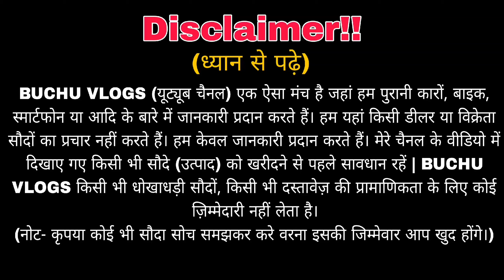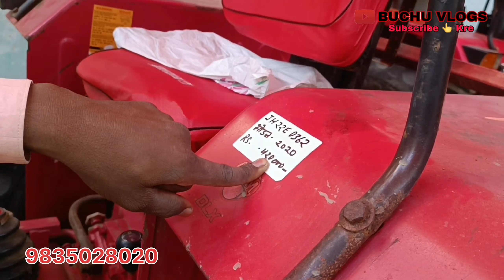Second Hand Tractors Jharkhand | मात्र 2 लाख मे 2023🔥| स्वराज | महिंद्रा | सोनालिका | A1condition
SHOWROOM ADDRESS:- (Shiva Motors)
Garhwa ( Nagar Road ) In Front of Forest Department गढ़वा (JH)

Buchu Vlogs (यूट्यूब चैनल) एक ऐसा मंच है जहां हम पुरानी कारों बाइक स्मार्टफोन या आदि के बारे में जानकारी प्रदान करते हैं। हम यहां किसी डीलर या विक्रेता सौदों का प्रचार नहीं करते हैं। हम केवल जानकारी प्रदान करते हैं। मेरे चैनल के वीडियो में दिखाए गए किसी भी सौदे (उत्पाद) को खरीदने से पहले सावधान रहें। Buchu Vlogs किसी भी धोखाधड़ी सौदों  किसी भी दस्तावेज़ की प्रामाणिकता के लिए कोई ज़िम्मेदारी नहीं लेता है।

बेस्ट महिंद्रा ट्रेक्टर
 महिंद्रा ट्रैक्टर
सेकंड हैंड महिंद्रा ट्रेक्टर
महिंद्रा ट्रैक्टर कीमत
ओल्ड महिंद्रा ट्रैक्टर
महिंद्रा ट्रैक्टर की कीमत
सेकंड हैंड महिंद्रा युवो ट्रैक्टर
 महिंद्रा ट्रैक्टर 4 सिलेंडर
 महिंद्रा ट्रैक्टर 3 सिलेंडर
सेकंड हैंड महिंद्रा xp plus ट्रेक्टर
 सेकंड हैंड महिंद्रा नई ट्रेक्टर 2022
महिंद्रा ट्रैक्टर का रेट कितना है
 महिंद्रा छोटा ट्रैक्टर की कीमत
महिंद्रा ट्रैक्टर कीमत कितनी है
महिंद्रा मिनी ट्रैक्टर की कीमत
 सेकंड हैंड स्वराज ट्रैक्टर
सेकंड हैंड ट्रैक्टर ट्राली
सेकंड हैंड ट्रैक्टर रायपुर
 सेकंड हैंड ट्रैक्टर बिलासपुर
 सेकंड हैंड ट्रैक्टर
सेकंड हैंड मेस्सी ट्रैक्टर
सेकंड हैंड महिंद्रा ट्रेक्टर 275
सेकंड हैंड महिंद्रा ट्रेक्टर 475
सेकंड हैंड महिंद्रा ट्रेक्टर 575
सेकंड हैंड महिंद्रा नई ट्रेक्टर २०२२
सेकेंड हैंड ट्रैक्टर
 सेकेंड हैंड ट्रैक्टर महिंद्रा
सेकेंड हैंड ऐचेर ट्रैक्टर
 सेकंड हैंड ट्रेक्टर झारखंड
सेकंड हैंड ट्रैक्टर अंडर 200000
सेकंड हैंड फाइनेंसर ट्रैक्टर
सेकेंड हैंड ट्रैक्टर बाजार रांची
सेकेंड हैंड ट्रैक्टर सोनालिका
 सेकंड हैंड ट्रैक्टर मंडी रांची
सेकंड हैंड जॉन डियर ट्रैक्टर
 सेकंड हैंड ट्रैक्टर अंबिकापुर